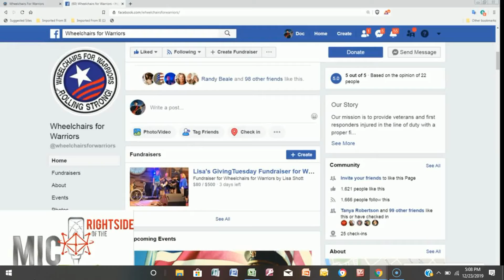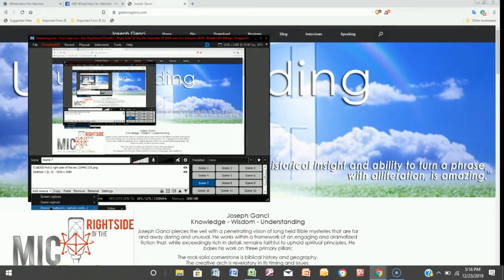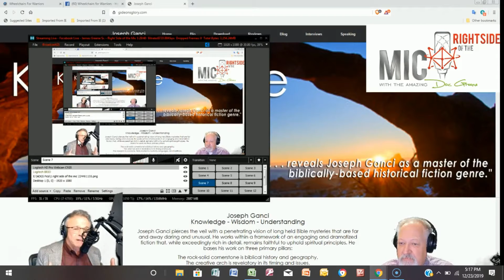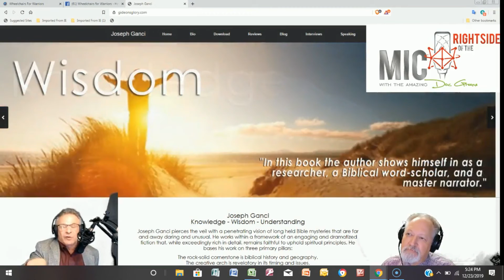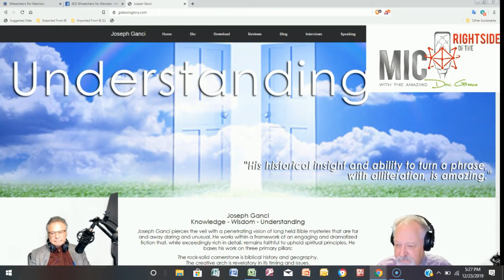"Gideon" Author Joseph Ganci on The Right Side of the Mic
Gideon: The Sound and The Glory is an amazing story of preparation, courage, strategy, and success in battle.

This interview aired 18Dec19 on the national radio/web show The Right Side of the Mic with The Amazing Doc Greene on American Voice Radio and RagingElephants.com